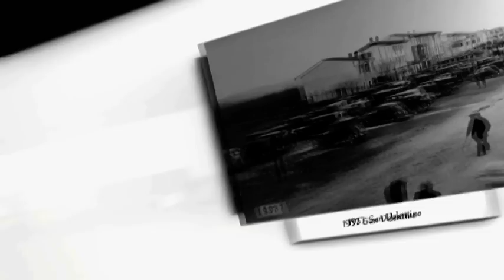300^ Edizione San Valentino 2011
Si è conclusa anche quest'anno  l'antica Fiera di San Valentino giunta  alla sua 300 ª edizione, uno degli appuntamenti  fieristici più antichi nella provincia di Verona e dell'intera Regione.
Verona Report  era presente è ha documentato questo evento intervenendo all'inaugurazione  di Sabato 12 Febbraio  in piazza XXVI  Aprile.
Dopo gli inni d'Italia,Germania ed Europa abbiamo assistito all'inno di Bussolengo cantato dal coro Montegaletto, diretto da Lorenzo   Giacopini. Per la prima volta a Bussolengo Dieter Kuhl, il sindaco di Nieder Olm, (città gemellata dal 1984 con Bussolengo ) a commentato l'evento ai microfoni di Verona Report . Numerose sono poi le autorità intervenute: il senatore Federico Bricolo, l'onorevole Giampaolo Fogliardi, gli assessori provinciali Marco Ambrosini e Samuele Campedelli e molti sindaci della zona. Dopo i vari interventi  il sindaco di Bussolengo Alviano Mazzi  ha  inaugurato ufficialmente la fiera e la nuova  Biblioteca Comunale in Piazzale Vittorio Veneto.
Quest'anno, inoltre, essendo l'anno Europeo per il Volontariato,Verona Report ha voluto dare la parola alle Associazioni di volontariato  presenti alla Fiera di San Valentino: le Giacche Verdi  di Verona , l'Avis Comunale di Bussolengo  e il Gruppo Alpini di Bussolengo.
Tutto l'evento è stato documentato con delle foto grazie a Focus Foto ed è poi stato possibile l'allestimento di una galleria fotografica.
Non ci resta che darvi appuntamento alla 301^ Edizione della Fiera di San  Valentino 2012